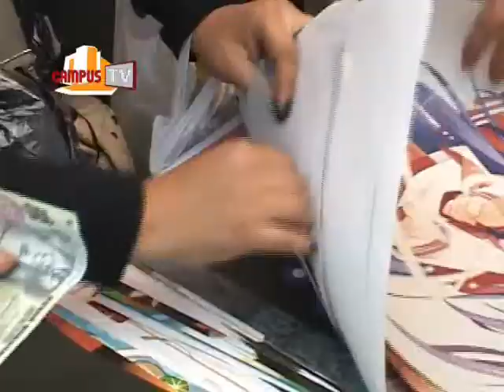CampusTV | OTAKUFEST 2010